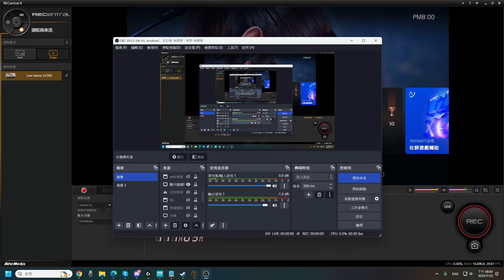【巧克力0710】劍星 EP9 沙漠探索！#1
廣大的沙漠～邊探索邊解各種支線！